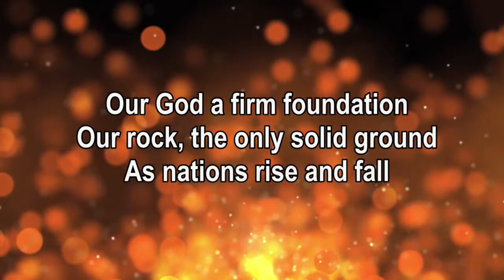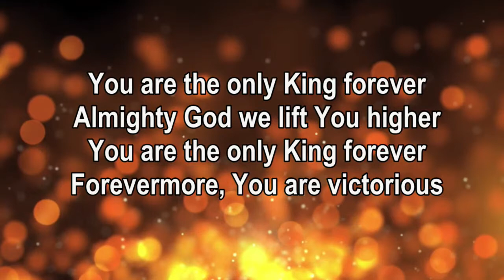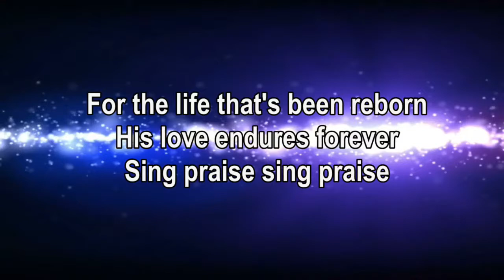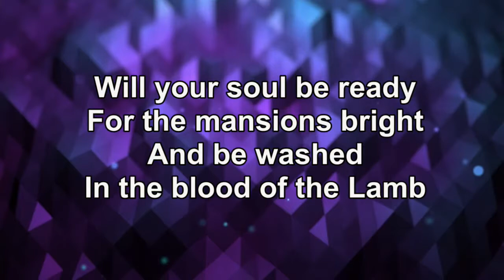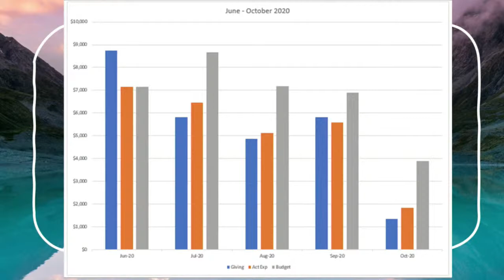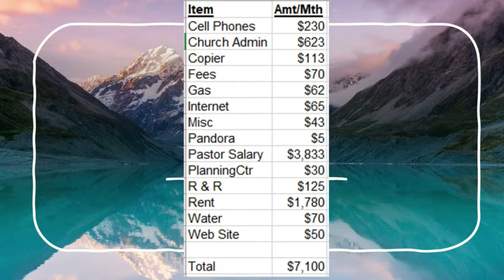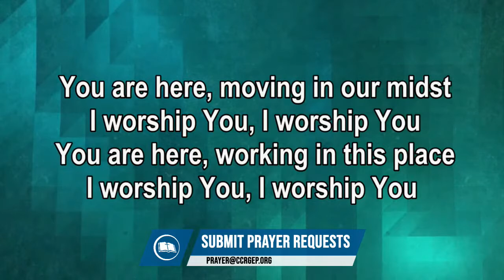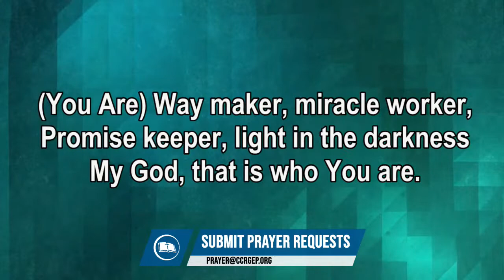Line of Separation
Luke 12:49-59 CCLI Streaming License 20151105